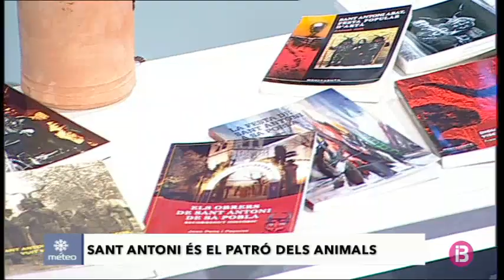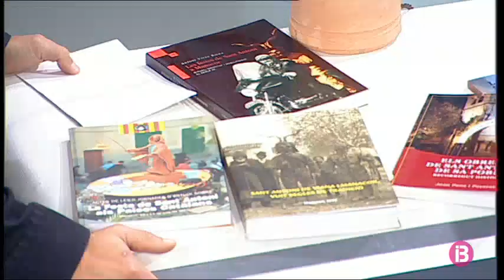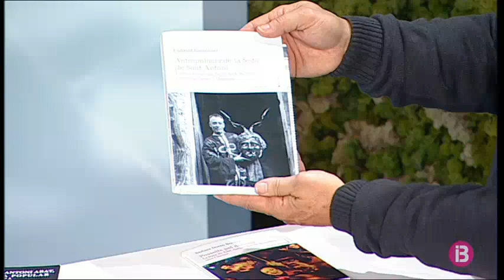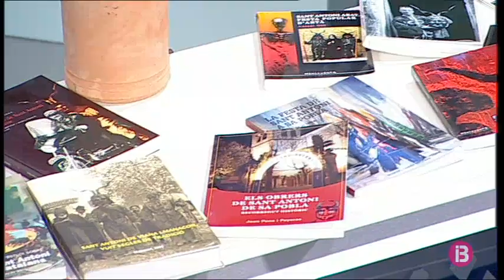Felip Munar ens explica els orígens de Sant Antoni